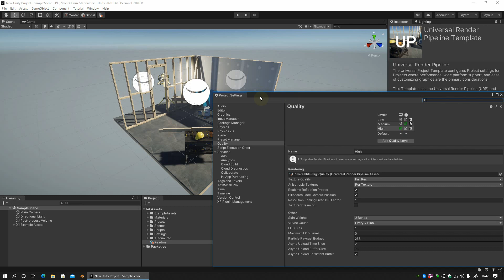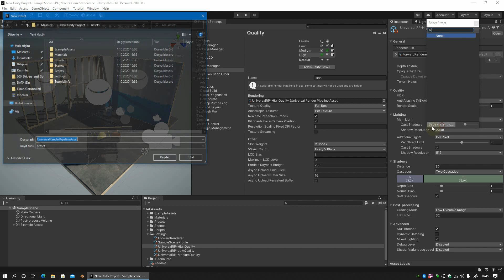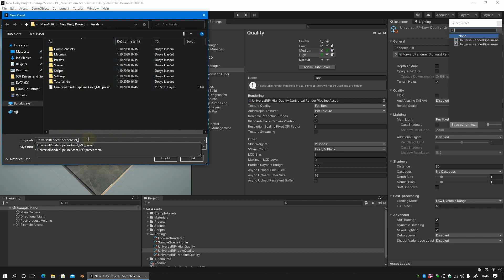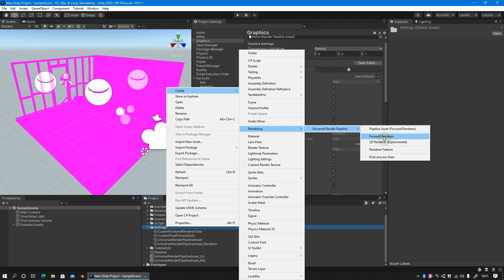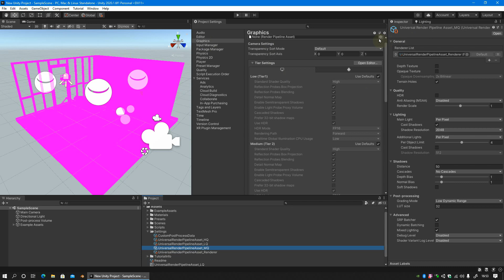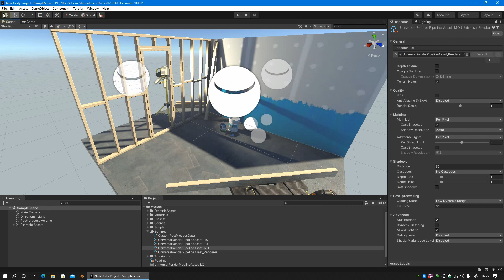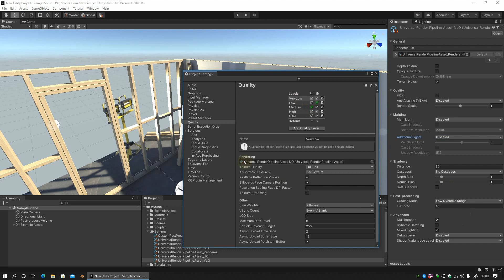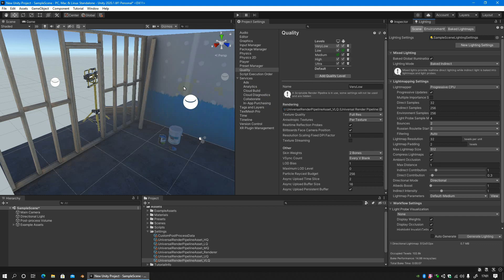Unity 2020.1 URP ayar dosyaları